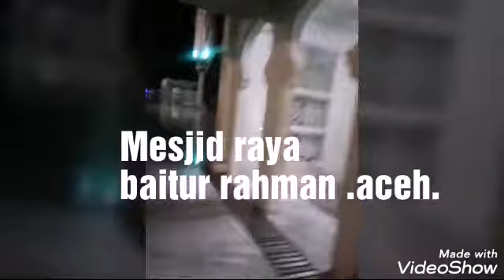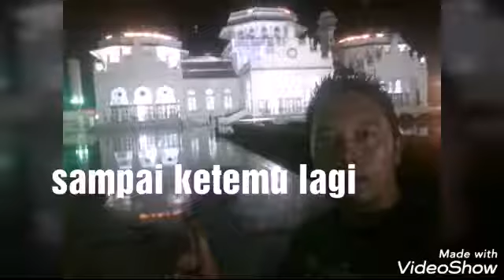Mesjid raya baitur rahman aceh